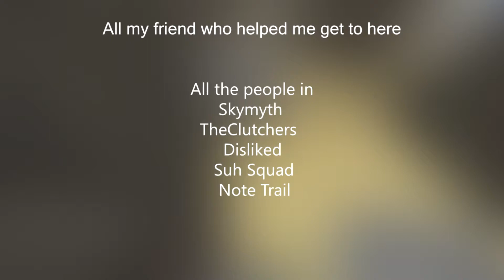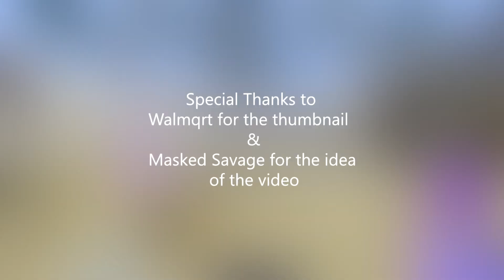Minecraft Hypixel Lvl 100 montage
So, finally... I got level 100!

Welp, I put lots of effort into getting lvl 100, and so I hope you enjoy it :D. Anyways, now we're going for level 150, 200 and 250!!!